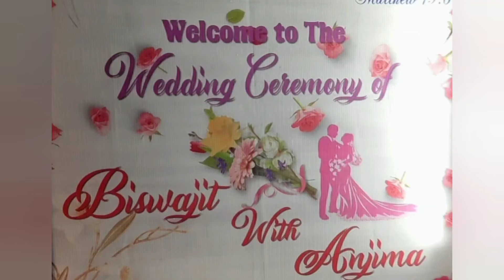Biswajit arw Anjima ni Gwthar juli....